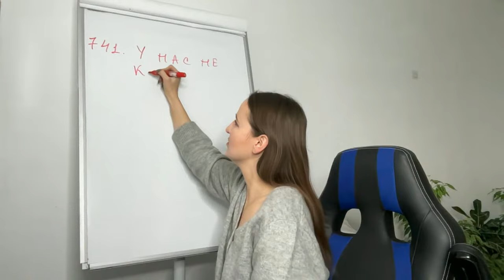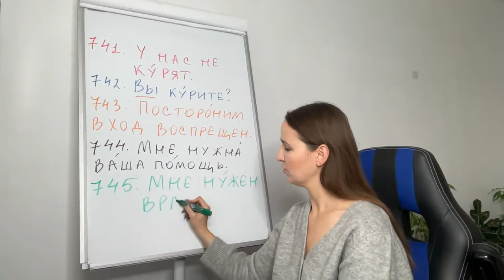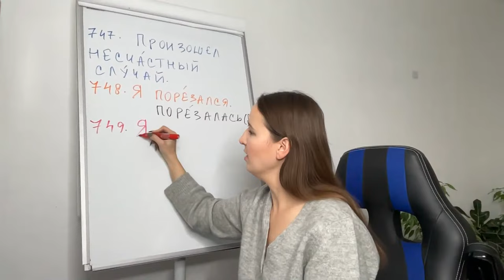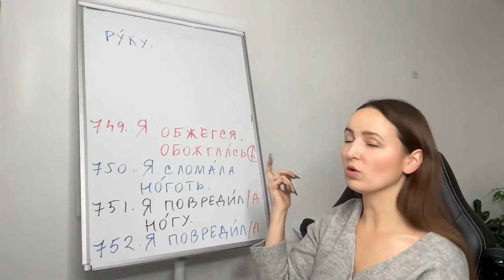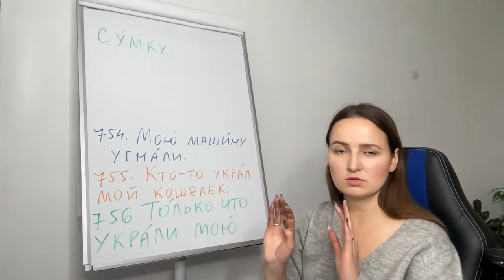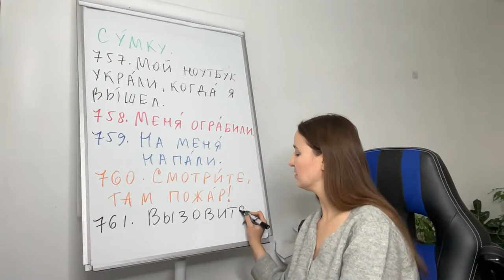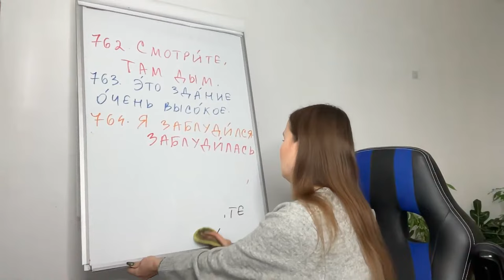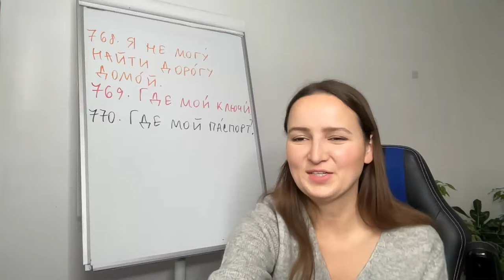LEARN 5,000 RUSSIAN PHRASES IN 1 YEAR | 770 /5000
COMMENT with your favourite PHRASE

Love,

Nastya xoxo